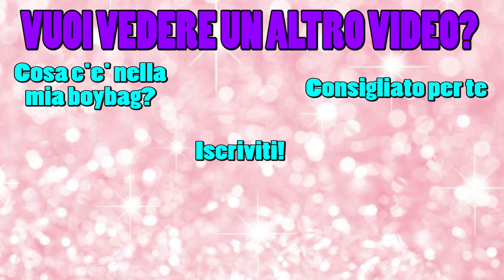SFIDA: LOW COST VS HIGH COST!!!!!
Dupe Kylie cosmetics Kandy K - Essence Matt matt matt lipgloss colorazione 02 beauty approved (quello Essence rimane leggermente meno opaco come finish, ma il colore è lo stesso. Potete applicare un velo di cipria traslucida per opacizzarlo!)